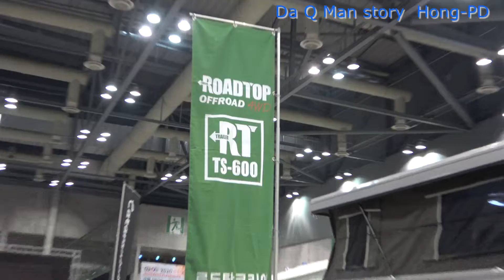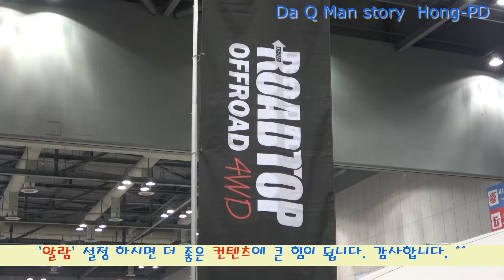2020 06 일산킨텍스 캠핑 레져 박람회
경기도 고양시 일산서구 킨텍스로 217-60  킨텍스 제 2 전시장에서 6월 5일 금요일부터 6월 7일 일요일까지 국제아웃도어 캠핑 & 레포츠페스티벌이 열려서 평소 관심이 많아서 관람하게 되었다.

   유튜브 영상을 통해 많이 익숙한 업체와 직접 방문한 곳의 대표님들과도 대화를 하게 되었다.

   우선 우리나라의 현재 캠핑, 레저 문화가 많이 발전되어 관심있으신 분들은 쉽게 접할 수 있게 되었고 정부차원에서도 일자리 창출의 의미와 나라의 발전에서도 상당히 기여하는 부분이 있다.

   캠핑카(포함, 모터홈, 카라반, 캠핑트레일러, 각종 팝업텐트류 등)의 법적 규제 완화가 되어, 자동차 제작 업체의 신차로만 가능했었던 것이 중고차와 화물차까지 구조 변경과 규제에 맞게 된다면 모두 가능하게 되어 자동차를 통한 레저 산업이 급속도로 성장하리라 본다.

   코로나-19로 전세계가 힘들어 하는 현 시국에..
   행사에 참여하신 업체 모두의 발전을 기원 드립니다..
                                                        불교성지순례  Da Q Man story Hong-PD 올림.